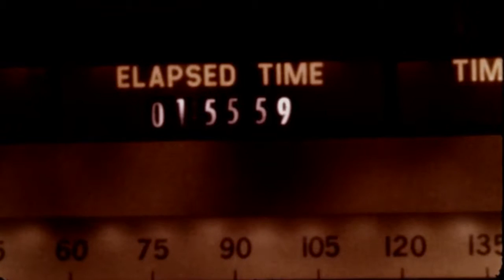Moresounds - Ozone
2007 - Lost Beat